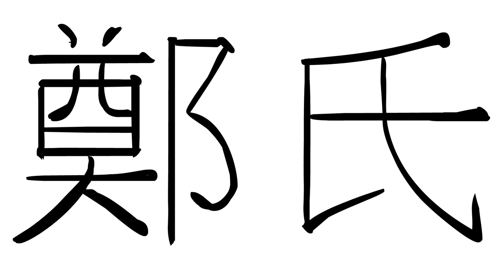Ching Shih: The Pirate Queen | Tooky History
Ching Shih was an infamous Chinese pirate, who was at helm at one of the biggest pirate fleets in history. She started off as a prostitute and achieved becoming one the best pirate leaders of the world.

Ching Shih was working as a prostitute in the province of Canton, when a pirate, Cheng I raided her brothel and took Shih to be his wife. She soon became his equal and demonstrated incredible strategic and diplomatic skills.

After Cheng’s death, she became the leader and developed a system of laws for her pirates and a system of funding from other ships and farmers. The Emperor of China, having seen that she was growing stronger by the day, sent the royal fleet against her but Ching Shih won.

The two major fleets at the time, the British and the Portuguese also locked horns with her… And also lost.

Ching Shih was granted amnesty by the Emperor and lived out her retirement running a casino.

Every Thursday, we’ll greet you with a new video about a new person. Hope you enjoy it!